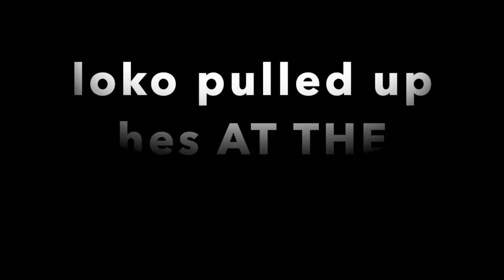FLOUR PRANK!! *BACK FIRES*🤦🏾‍♂️😂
Watch video all the way to the end i will be catching